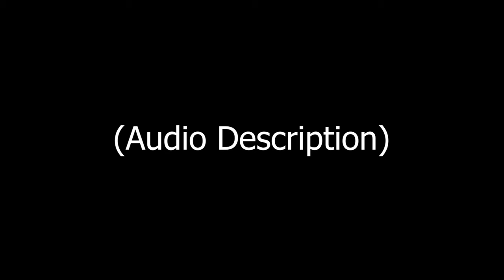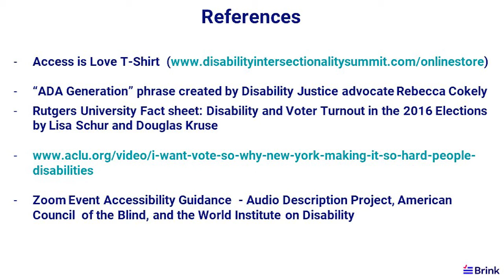Brink Webinar Final